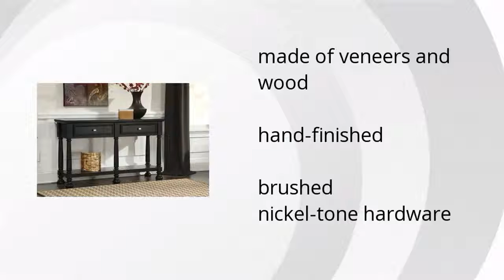Landiburg Sofa/Console Table | Ashley Furniture HomeStore Features Video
Hi I'm from the Buzztala Marketplace, and here are the top features of the Landiburg Sofa/Console Table:
• made of veneers and wood
• hand-finished
• brushed nickel-tone hardware
Wanna get the best price? Click here!